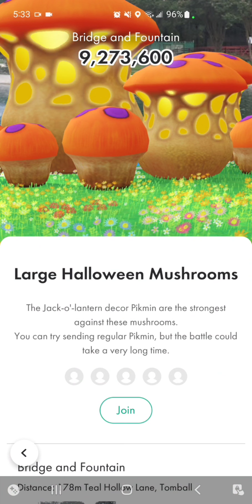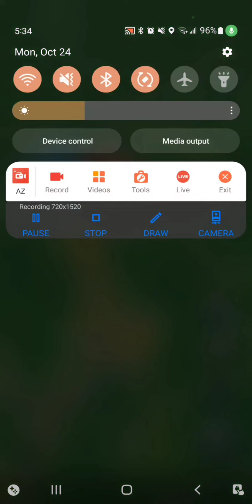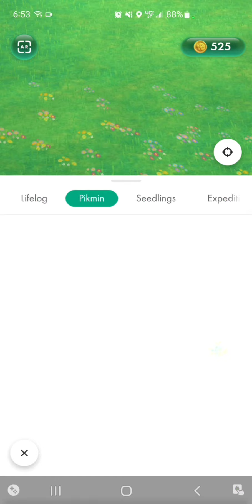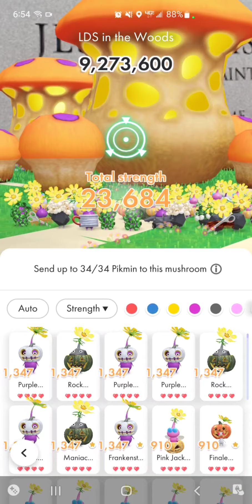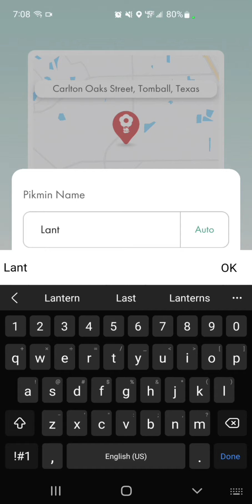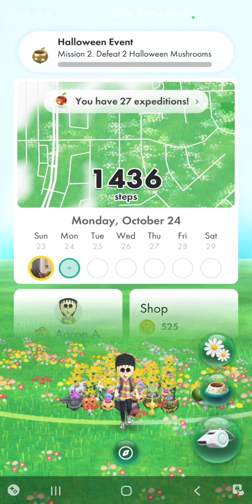Halloween Mushroom Defeated at Fastest Speed Possible (4 Stars) | Pikmin Bloom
In the Halloween Event of Pikmin Bloom, this is the fastest possible speed you can defeat a Halloween Mushroom, and this is the highest amount of stars you can get on one too.

This was done with FOUR players, all with 22 Halloween Decor Pikmin, nearly fully leveled up on each Pikmin.

You get 2 Giant fruits, a Heart Cherry, a Big Seedling, and a Halloween Postcard, as well as 1 point added to your Halloween Event Challenge (Part 2).